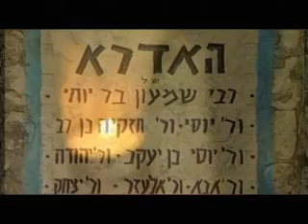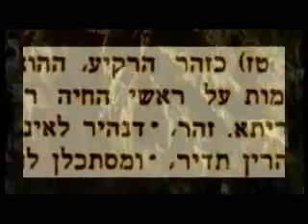פירוש ספר הזוהר - ספר הספרים של חכמת הקבלה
ספר הזוהר הוא ללא ספק אחד הספרים המפורסמים והמיוחדים במינו שנתחברו. מאז כתיבתו נקשרו לספר הזוהר אלפי סיפורים, והמסתורין האופף אותו אינו יודע גבולות. הקסם סביב ספר הזוהר כה גדול, עד שמיליונים קוראים בזוהר על אף היותו סתום וללא פירוש, ומיליונים רבים אחרים חוששים מפניו